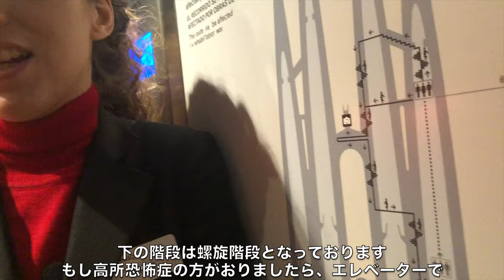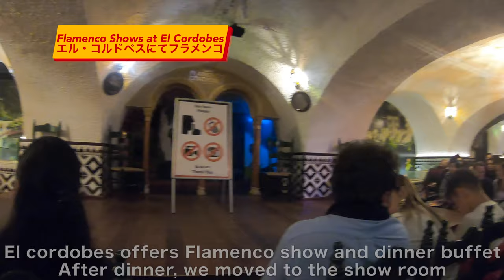VLOG🇪🇸バルセロナ グエル公園 サグラダ・ファミリア フラメンコを1日で楽しむ [Sagrada Família Parc Güell Flamenco] Spain'20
試合後の息抜きで14年ぶりのバルセロナへ。グエル公園、サグラダファミリア、フラメンコ鑑賞を1日で観光しました。グエル公園は開園時間の前に行くと無料で入園できました。昔訪れた時は電車で最寄駅から歩きましたが、丘の上にあるので大変でした。朝イチで混んでいない時間にタクシーで行けば無料入園でタクシー代が相殺されます。ゆっくりランチしてサグラダファミリアをじっくり楽しんで、夜はビュッフェとショーがセットのエル・コルドベスでフラメンコを鑑賞しました。

グルメ編はバルセロナのバル巡り編をご参照ください

アメリカ、マサチューセッツ州ボストンを拠点にプロ格闘家、ヘルスコンサルタントとして活動中。

Post competition trip to Barcelona. This city is very special to me because I have not gotten things done 14 years ago. In 2006, I visited Barcelona from Boston and stayed at my Spanish roommate's house for free. It was a stingy trip as an international student in the U.S.

2nd day in Barcelona was my wife's birthday, so I planed for the big 3 things to do in Barcelona. We enjoyed Gaudi's Park Guell, Sagrada Familia in the day time, and a flamenco show at night. You can also enjoy where to eat/drink in Barcelona at Barcelona Gourmet edition.

Hope you guys like my vlog video

Welcome to Tateki “Tech” Matsuda’s Youtube ChannelTateki Matsuda is a Japanese professional mixed martial artist fighting out of Boston MA. A professional competitor since 2008, formerly competed for UFC Bellator MMA and Pancrase. Tateki is a coach, health consultant, entrepreneur, private trainer, nutritionist, SFG Kettle Bell Practitioner, provides various contents from sports/fitness performance science and nutrition to cooking, Vlog, and Japanese subculture.

サグラダ・ファミリア